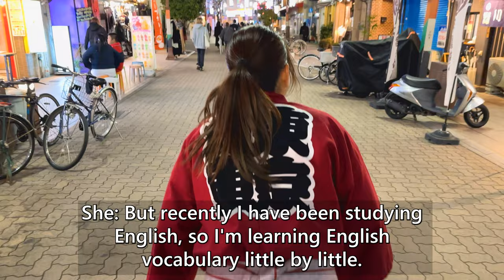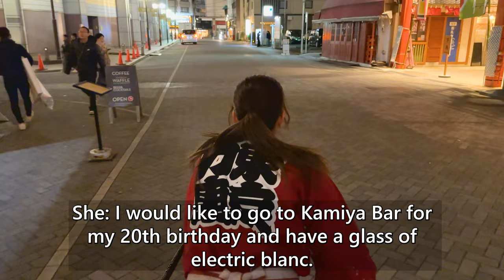A cute Japanese girl Sasaranbo guided me around Asakusa at night by rickshaw😊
I took a rickshaw ride in Asakusa driven by a very cute girl driver, Sasaranbo!
Sasaranbo is a new rickshaw driver who debuted in February.
She is a wonderful driver who guides visitors with a smile, good humor, and fun. 😊
This time Sasaranbo guided me through beautiful Asakusa at night.
I hope you enjoy her beginning guide in this video. ^^

▼ Tokyo Rickshaw Information▼
Tokyo Rickshaw：

▼The store Sasaranbo introduced for me▼
・Edo Taiyaki Asakusa Honten